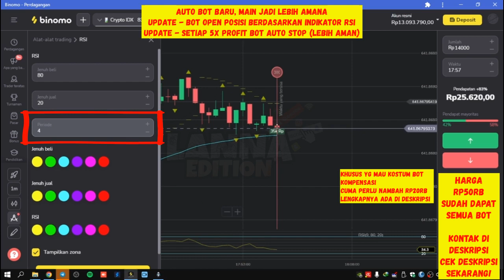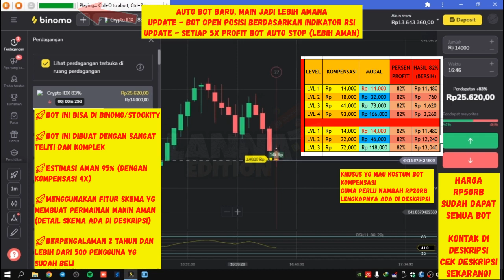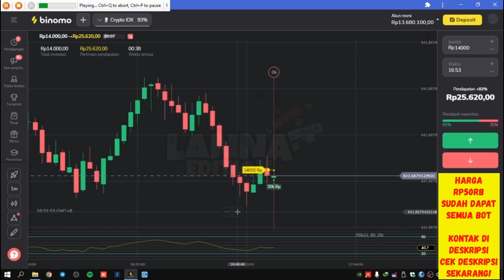Main 1 Jam Auto Bot Baru! Khusus Binomo/Stockity, √ Bisa Request Urutan Kompensasi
HARAP DI BACA DULU YAAA

Keungulan Bot Ini:
√ Serba Auto (Auto Pilot)
√ Bisa di Semua Pasar/Market
√ Bisa Awal Main Di Demo Buat Latihan
√ Kendali Penuh di anda bukan sistem nitip/titipan
√ Bot Permanen Bukan tipe Durasi Bulanan
√ Ada Jaminan Pemasangan Sampai Bisa Jalan
√ Di Jual Sudah 2 Tahun dan lebih dari 500 Pembeli

Harga Bot (Sekaligus Pemasangan)
Rp50RB

Cara Kerja Bot (Harap Dipahami)

Mode Bot 1
Skema 1. Saat Di Demo, Bot Auto mencari Loss 4x berturut, lalu bot Auto pindah rill (Skema 2)
Skema 2. Saat di Rill Bot Akan Mencari Profit 15x,  jika sudah terpenuhi bot auto stop profit,

Mode Bot 2
Skema 1. Saat Di Demo, Bot Auto mencari Loss 2x berturut, lalu bot Auto pindah rill (Skema 2)
Skema 2. Saat di Rill Bot Akan Mencari Profit 1x Aja dan balik lagi kedemo (Harap Perhatikan Bot ini Nonstop Yaa Gaes)

Ini Urutan Kompensasi di Mode 1:
14RB + 18RB + 41RB + 93RB
LVL1     LVL2     LVL3     LVL4
(Modal Main Rp160RB)

Ini Urutan Kompensasi di Mode 2 Bonus:
14RB + 32RB + 72RB
LVL1     LVL2     LVL3
(Modal Main Rp110RB)

Contoh Pergerakan Mode 1
a. 15x Profit Bot Stop (Harap Ini di perhatikan)
b. (Demo) 14 + 18 + 41 + 92
c. (Rill) 14 + 18 + 41 + 92
Ini Tipe Main Santuy 15x Profit Stop

Contoh Pergerakan Mode 2
a. 1x Profit Bot Balik Demo (Nonstop Muter Terus)
b. (Demo) 14 + 32
c. (Rill) 14 + 32 + 72
Ini Tipe Main Cari Aman Krn ada 5 Nyawa hehe

Op (open posisi) Berdasarkan Signal Indikator RSI dan Pendapat Mayoritas (beli dapat kedua bot)

Estimasi Profit 95%
INGAT Tak Ada Yg 100% pasti profit! Kondisi Terburuk loss terjadi jika Pilihan Bot tetap Salah walau sudah sesuai signal lebih dari 8x Berturut turut Demo 4x + Rill 4x (Loss Skema 1 dan Skema 2) ini hampir ngak pernah terjadi jd, Karena setara 8x Loss Berturut Turut

JIka mau hasil yg lebih besar dan cepat. bisa kompenya dikostum, cuma perlu nambah 20rb.

Ini beberapa contoh request

1. contoh ada yg request
a. 1x Profit Bot Stop (Pilihan Lain 1x/5x/10x/15x Profit)
b. (Demo) 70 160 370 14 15
c. (Rill) 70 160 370
d. jenis Op Bebas (Contoh Ada Di bawah)
Ini Tipe Sekali Menang Langsung Banyak

2. contoh ada yg request
a. 1x Profit Bot Nonstop (Pilihan Lain 1x/5x/10x/15x Profit)
b. (Demo) 14 32 72
c. (Rill) 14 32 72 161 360
Ini Tipe Main Cari Aman Krn Ada 8 Nyawa hehe

3. contoh ada yg request
a. 5x Profit Bot Stop (Pilihan Lain 1x/5x/10x/15x Profit)
b. (Demo) 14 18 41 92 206
c. (Rill) 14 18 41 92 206
Ini Tipe Main Santuy 5x Profit Stop

- Ingat nominal anda yg nentukan (Nominal diatas bukan patokan)
- Silahkan Pilih Pilihan antara 1x/5x/10x/15x Profit
- Bot Stop/Nonstop Jgn Lupa Di tulis yaa
- Nonstop Maksudnya Kembali ke Demo (mengulang)

ada juga contoh request open posisinya

1 contoh Op Cuma Pilih Atas aja/ op bawah aja (Mode satu arah)

2 contoh Op sesuai indikator RSI (tinggal aktifkan indikatornya)

3 Contoh Op Sesuai Pendapat Mayoritas  (seperti di video yt)

HARGA REQUEST BOT KOSTUME
Rp 20RB

SYARAT WAJIB SEBELUM MEMBELI

1. Instal Anydesk di Anydesk.com (ini Aplikasi Remote Jarak Jauh, di Pake Khusus pemasangan di awal aja)
2. Pake Link Terbaru Ini (Ini Khusus Binomo dan Tidak Wajib Daftar ulang)
3. Dan Harus Browser Chrome Yaa
4. Resolusi Wajib 1360x768 Atau 1366x768 Caranya Di bawah ini
(Silahkan di cek pc/laptop anda dulu, cara ceknya tinggal KLIK KANAN dilayar utama (Desktop) Klik DISPLAY SETTING . nah kalo ada RESOLUSI 1360x768/1366x768 berati botnya bisa)
5. Bantu Like Juga Video ini

Point Penting!
1. Resolusi Wajib 1360x768 Atau 1366x768 Saat Mengunakan Botnya, Bisa di kembalikan lg kalo merasa itu bukan resolusi favorite anda, saat tidak pake botnya
2. Deposit Bisa Nanti Klo Sudah Yakin, Di Demo Bisa Latihan Dulu

binomo,
binomo terbaru,
binomo terbaru 2022,
binomo pemula,
binomo 2023,
binomo trading,
binomo pemula 140 ribu,
binomo sekarang,
binomo hari ini,
binomo terkini,
binomo aman atau tidak,
binomo android,
binomo apk,
binomo apakah masih aman,
binomo aplikasi,
binomo apk mod,
binomo app store,
binomo app iphone,
apakah binomo masih bisa digunakan,
aplikasi binomo yang asli,
apakah binomo masih membayar,
apk binomo penghasil uang,
apakah binomo masih aman,
apa itu binomo,
binomo bot,
binomo brokers,
binomo bot telegram,
binomo blog,
binomo budi setiawan,
binomo baru,
binomo crypto idx,
binomo candle to candle,
binomo candlestick strategy,
binomo cara bermain,
binomo cfd trading,
binomo cfd,
cara main binomo,
cara daftar binomo,
cara deposit binomo,
cara trading binomo,
binomo dana,
binomo daily free,
binomo daily free tournament,
binomo deposit bank transfer,
binomo deposit,
id binomo,